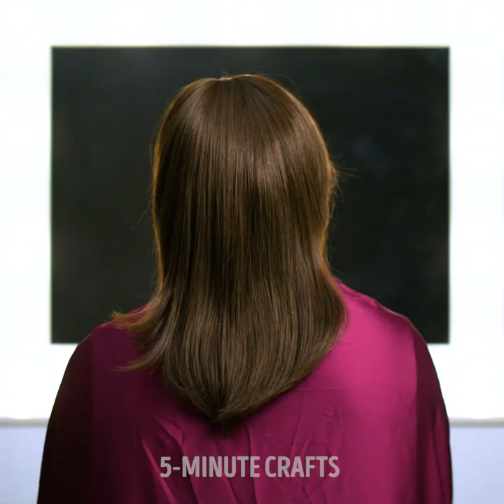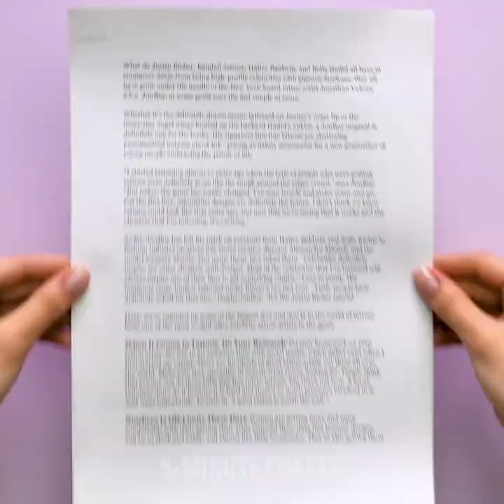37 FLAWLESS GIRLS HACKS NO MAN SHOULD KNOW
Timestamps

00:09 How to clean your brushers
00:32 Hair hacks
03:49 Henna hacks

Category
Howto & Style